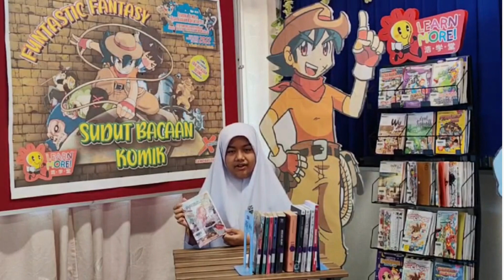PERTANDINGAN BICARA BUKU SMKTS 2023_SITI KHAIRUN AINA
Video Pertandingan Bicara Buku Kategori BM
Peringkat PPDT